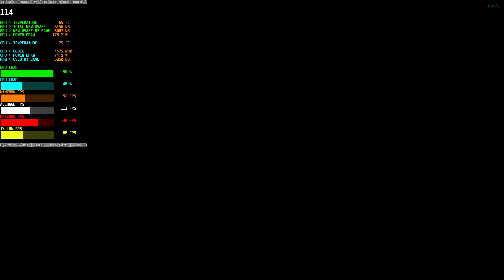ASSASSIN'S CREED VALHALLA : RTX 4070 (MAX SETTINGS NATIVE 2K)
Performance results :-
1% lows = 81

🟢Next Upcoming video will continue this gameplay test on the 4K Resolution🟢

Pc specs 👇 :-

Corsair 32GB Ram 3000Mhz ( Dual channel )

LIKE,SUB,SHARE,COMMENT🙂